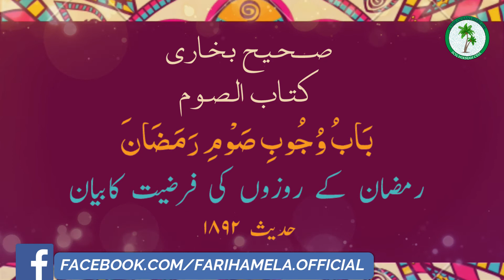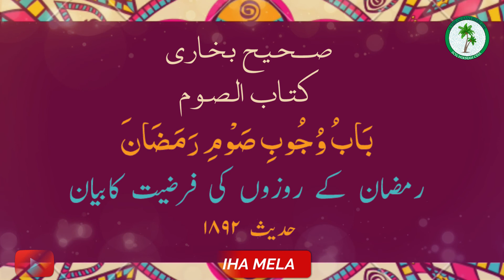Ramadhan kay rozay ki Fardiyat II || Ramadhan Reminders from Sahih Bukhari by Fariha Mela